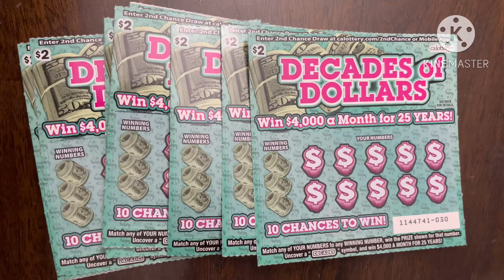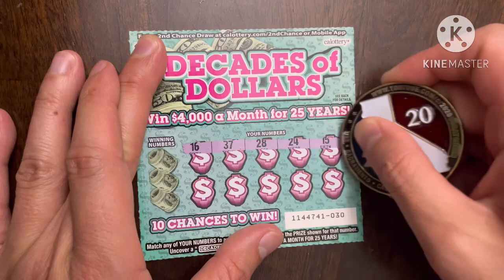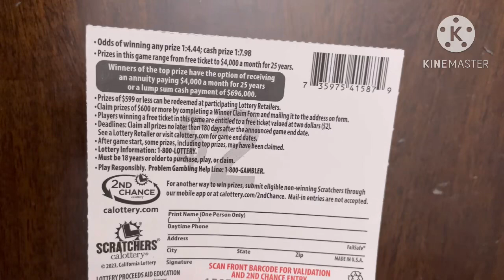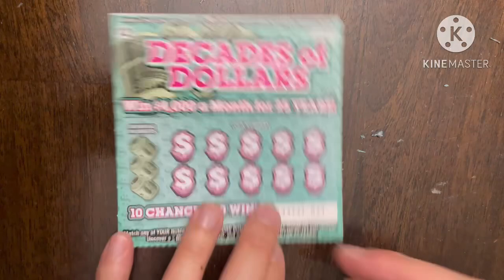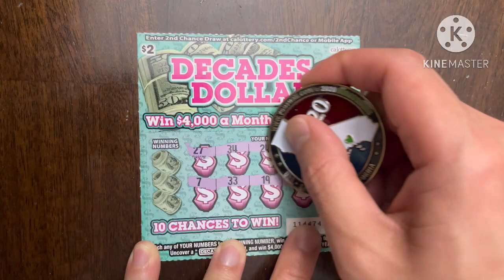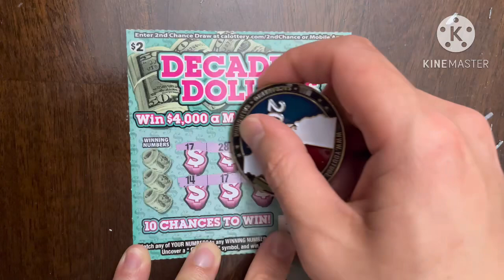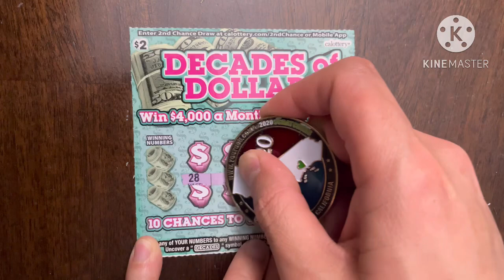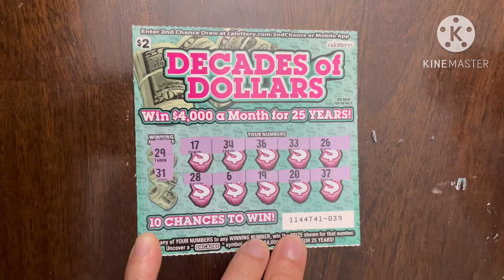DECADES OF DOLLARS!!! WOOO!!! CA Scratchers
Today I have a friendly battle with Scratchtastic Scratcher! Go check out his channel to see how well he does against me!